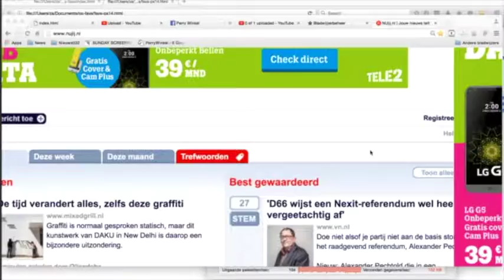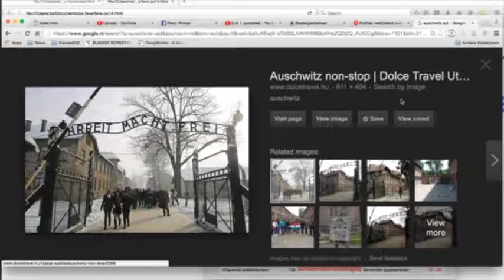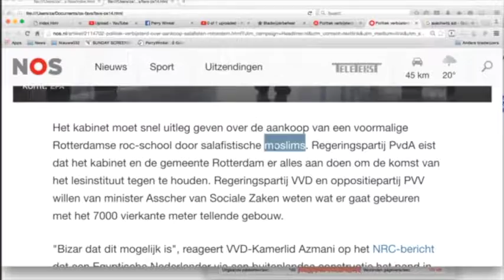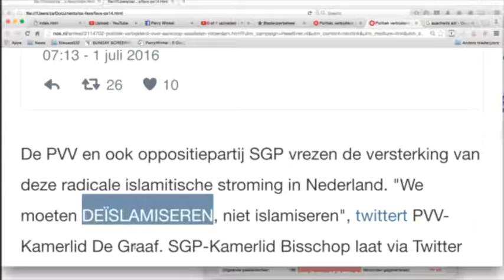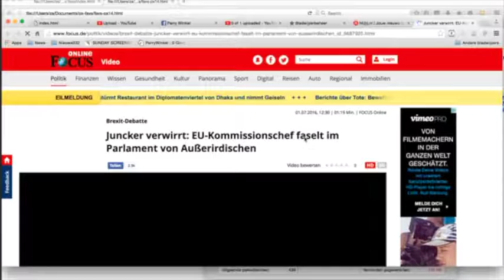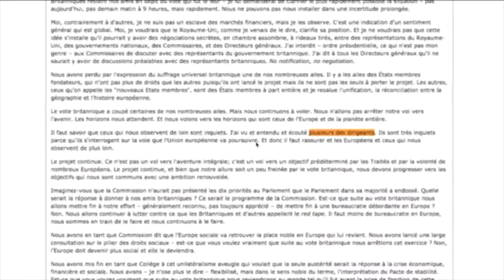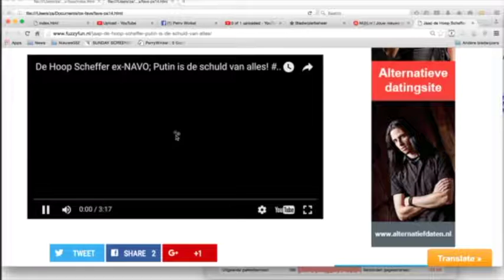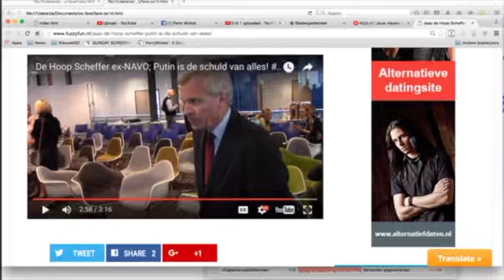Nieuws032-Lachen met politiek, maar wel correct hoor!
Wie zijn salafisten. Partij van de Arbeit-Macht-Frei. Wat is vrijheid als je waterstofperoxide in je haar moet doen. Emotioneel wie een wief, dan komt miene Diets boof. We blijven naar de humor streven.